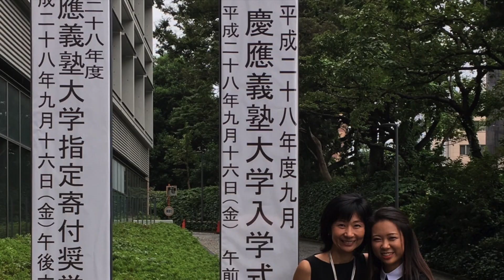Happy Birthday Mama!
20th time I spend my mom's birthday not physically with her but on Earth. :-) Decided to make her a recap of our time together. Happy Birthday Mama and thank god you were born cuz I literally wouldn't be here with out ya.